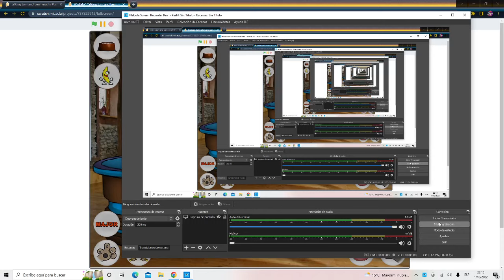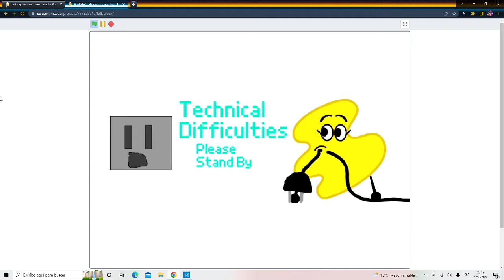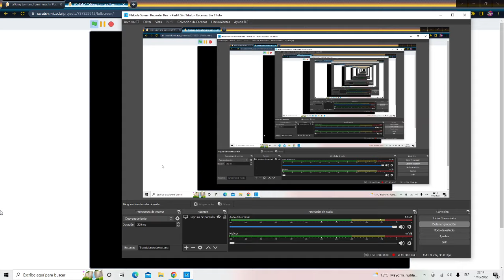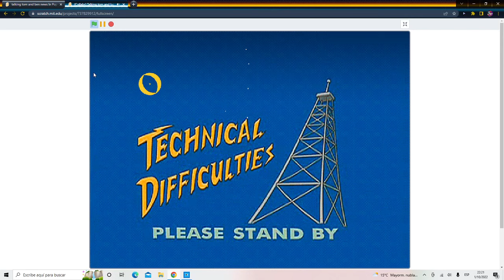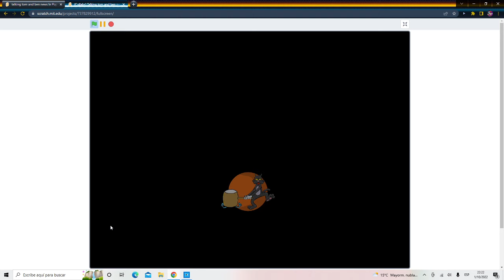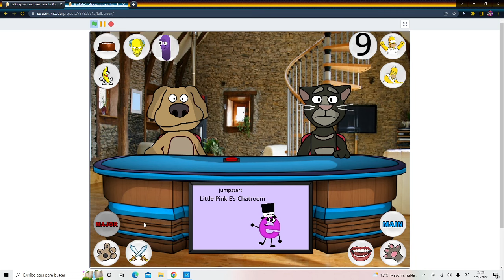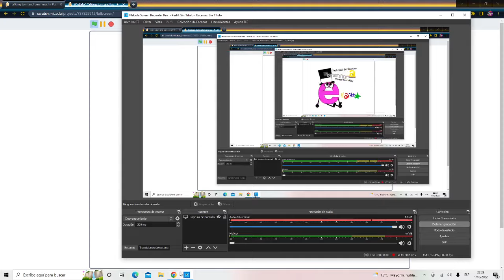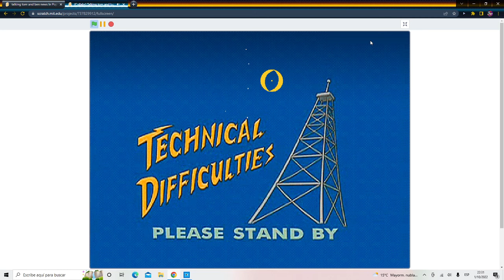(Collabs) Talking tom and ben news Scaredy Squirrel & Andrew